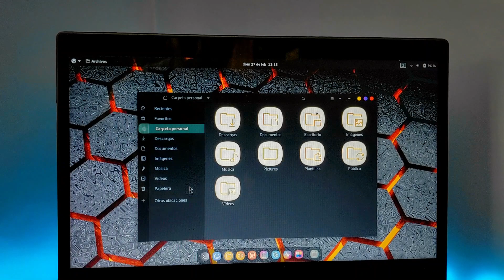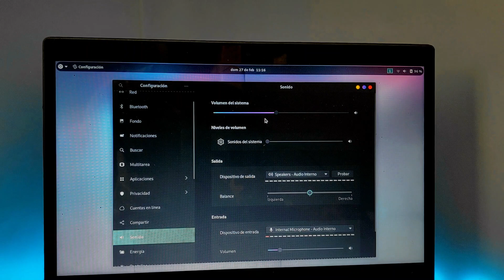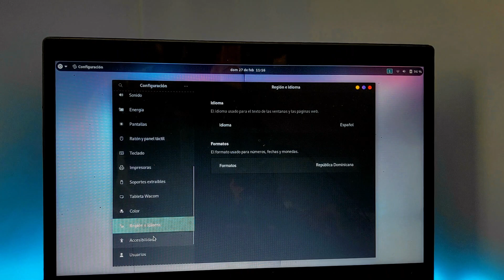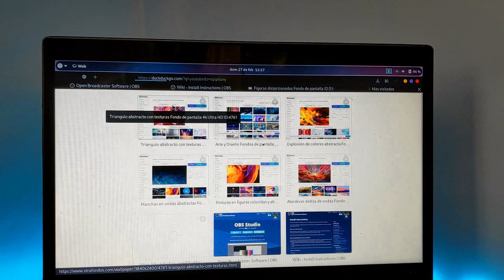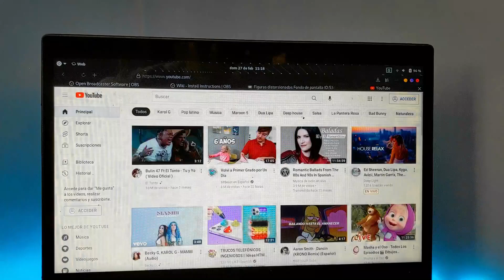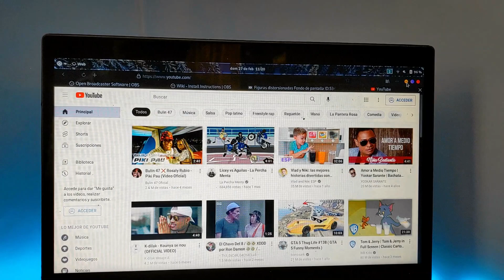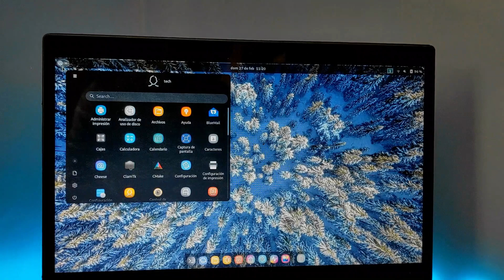El mejor sistema para tu pc, lo NECESITAS ver